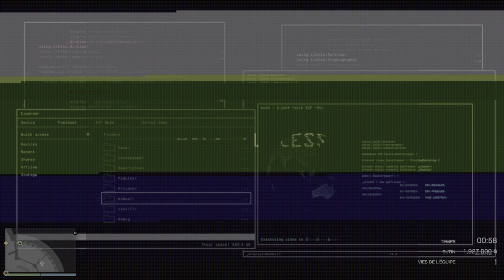The Big Con